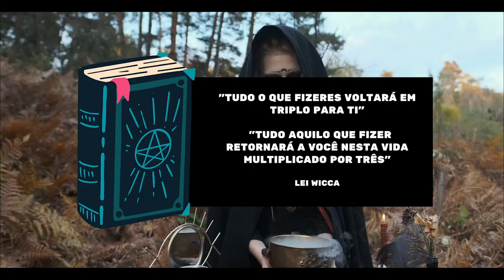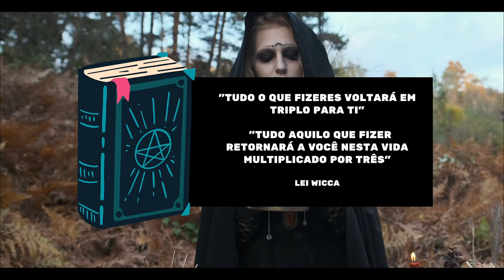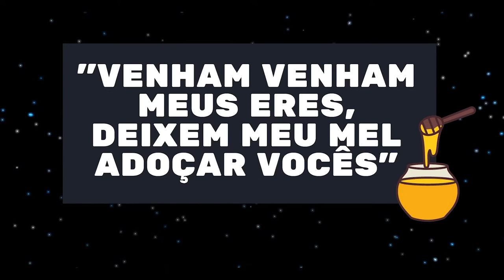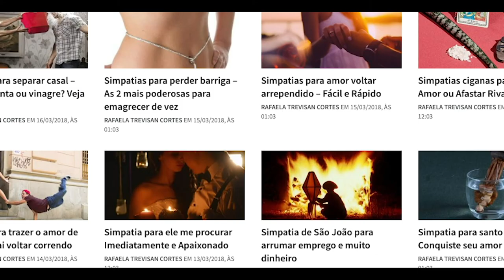Simpatia do Mel (QUE FUNCIONA) - Para deixar as pessoas mais DOCES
Que tal usar a Simpatia do Mel para deixar as pessoas que estão no seu entorno um pouco mais doces (sociáveis, carinhosas, calmas)? Neste vídeo, você vai aprender como preparar a simpatia do mel para ocasiões distintas. Fique até o final do vídeo para pegar todos os detalhes da simpatia.

Você pode conhecer mais sobre Simpatia do Mel (QUE FUNCIONA) no nosso site oficial

➡  Simpatia do Mel que Deixa as Pessoas Mais Doces ⬅

Se você está rodeado de pessoas amargas e sem paciência? Que tal contar com uma ajuda mística para resolver esse problema? A simpatia do mel, quando feita de coração aberto, pode amolecer até a pessoa mais dura do que uma rocha.

Você vai aprender 3 formas diferentes que vão transformar pessoas amargas e seres doces e sociáveis. Se você acredita que pode conseguir tal efeito através de simpatias, esse é o vídeo ideal para você.

Você pode fazer essa simpatia para:

✅ Deixar sua esposa / marido um pouco mais carinhos
✅ Deixar seu amigo / amiga menos estressado
✅ Deixar seu chefe manso como um gato dormindo

E se você usar qualquer uma dessas simpatias, deixe um comentário nos contando o resultado, tudo bem?

✔Não esqueça de deixar sua curtida no nosso vídeo "Simpatia do Mel (QUE FUNCIONA)" 😉